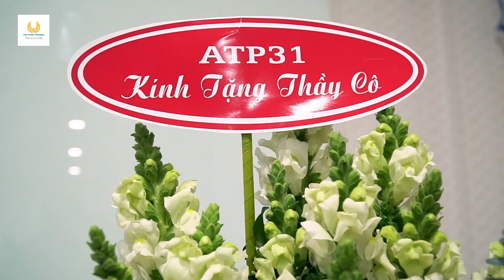Bế giảng khóa Lý thuyết Phi công cơ bản ATP31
Trường phi công Bay Việt (Viet Flight Training) là trường đào tạo Phi công dân dụng duy nhất tại Việt Nam được Cục Hàng không Việt Nam phê chuẩn, với lộ trình huấn luyện rõ ràng theo chuẩn EASA (châu Âu).

Học viên Phi công cơ bản tại Bay Việt được thực hành bay tại các trường bay tại Mỹ/ Úc/ New Zealand/ Châu Âu, bằng cấp có giá trị theo chuẩn quốc tế EASA, FAA, CAANZ,…

Học viên Bay Việt sau khi tốt nghiệp sẽ được đảm bảo việc làm tại Vietnam Airlines.

TRƯỜNG PHI CÔNG BAY VIỆT  |  VIET FLIGHT TRAINING (VFT)
117 Hong Ha, Ward 2, Tan Binh District, Ho Chi Minh City, Viet Nam